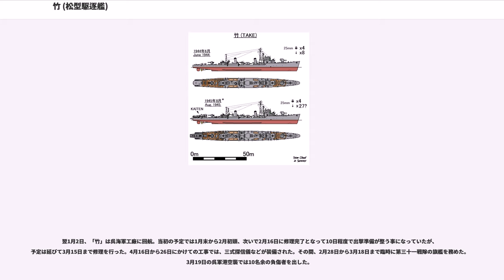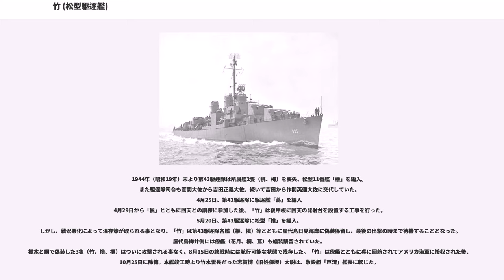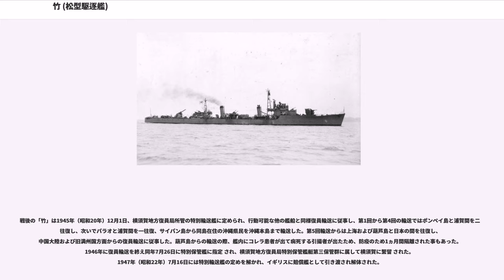竹 (松型駆逐艦)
竹 （たけ） は、大日本帝国海軍の駆逐艦。

一等駆逐艦竹（たけ）は、日本海軍が太平洋戦争中に横須賀海軍工廠で建造した駆逐艦。戦時量産型駆逐艦である松型駆逐艦（丁型駆逐艦）の2番艦であり、日本海軍の艦名としては樅型駆逐艦の「竹」に続いて2代目である。戦時量産型のため「雑木林」と渾名され、速力や火力などの諸性能は限定されていたが、生存性（被害極限性）は従来の日本海軍駆逐艦に比べて格段に向上していた。

1944年（昭和19年）6月16日に竣工後、「竹」は訓練部隊の第十一水雷戦隊に所属して訓練や輸送任務に従事。
7月15日、新編された第43駆逐隊に所属。8月からは台湾・マニラ・パラオ諸島方面での輸送や船団護衛任務に従事した。10月下旬よりレイテ島輸送作戦（多号作戦）に従事し、幾度か損傷しながら生還。特に12月3日のオルモック湾における夜戦では、姉妹艦「桑」と共に米軍大型駆逐艦3隻と交戦、「竹」は魚雷攻撃で駆逐艦「クーパー」を撃沈した（第七次多号作戦）。
内地帰投後の「竹」は、瀬戸内海にあって終戦まで生き残る。戦後は復員輸送艦としての任務にあたった。

横須賀海軍工廠で建造。1943年（昭和18年）10月15日、起工。
1944年（昭和19年）1月25日「竹」と命名される。
同日附で駆逐艦一等松型に類別。
3月28日、進水。本籍を横須賀鎮守府に定められる。
4月15日、日本海軍は重巡洋艦衣笠水雷長（昭和17年4月〜沈没時）、駆逐艦呉竹艦長 等を歴任した田中弘国少佐を、竹艤装員長に任命する。
4月20日、横須賀海軍工廠に竹艤装員事務所を設置し、事務を開始。
5月6日、可兒祥男大尉（当時、戦艦山城分隊長）が竹艤装員として着任。駆逐艦天霧沈没（4月23日）後、5月16日附で横須賀鎮守府附となった天霧水雷長志賀博大尉（旧姓保坂）も、5月20日附で竹艤装員に補職。当時の松型2隻（松、竹）は横須賀海軍工廠のポンツーンで艤装工事中であり、元天霧艦長の吉永源少佐は「松」に、元天霧水雷長の志賀は隣の「竹」に着任したという。「松」が出撃したあとは、松型3番艦「桐」が係留されることになった。
6月16日、「竹」は竣工。同日附で艤装員事務所を撤去。田中少佐は制式に竹駆逐艦長となる。主要初代幹部は、航海長高井義助中尉、砲術長可兒祥男大尉、水雷長志賀博大尉（先任将校）、機関長桜井達也中尉、主計長小林義治主計少尉、軍医長湯川真治軍医少尉。

竣工後の「竹」は、訓練部隊の第十一水雷戦隊（司令官高間完少将・海軍兵学校41期）に編入。瀬戸内海で訓練の後、7月12日に門司で物資を搭載、南大東島への輸送作戦に参加する。
7月15日附で、秋月型駆逐艦2隻（霜月、冬月）により第41駆逐隊が、松型駆逐艦4隻（梅、竹、松、桃）により第43駆逐隊（駆逐隊司令菅間良吉中佐） が、それぞれ編制される。

翌7月16日、軽巡洋艦「長良」（第十一水雷戦隊旗艦）、重巡洋艦「摩耶」（第四戦隊）、練習巡洋艦「鹿島」、駆逐艦複数隻（満潮型〈朝雲〉、不知火型〈浦風〉、秋月型〈冬月〉、夕雲型〈清霜〉、松型〈竹〉）は沖縄方面への輸送作戦『ろ号作戦』に従事することになり、中津沖を出撃。7月17日に中城湾に到着。
宮古島に向かった第二輸送隊（摩耶、朝雲、浦風）は内地に帰投せず、そのままリンガ泊地へ向かった。
駆逐艦3隻（冬月、清霜、竹）は南大東島への緊急輸送任務を行う。
その後、第二輸送隊を除く各艦は予定の輸送任務を終えて19日に中城湾を出港し、20日-21日に呉へ帰投。
「ロ」号作戦輸送部隊は解散した。
同任務終了後の8月4日、硫黄島方面輸送作戦中の姉妹艦「松」（第二護衛船団司令官高橋一松少将 旗艦。松駆逐艦長吉永源少佐〈天霧沈没時艦長〉）は米海軍水上艦艇と交戦、沈没した（スカベンジャー作戦）。

8月10日、駆逐艦2隻（清霜、竹）は柱島泊地を出港し、馬公市を経由してフィリピンに進出。8月16日にマニラに到着。8月17日からの本艦は「清霜」の指揮を受けてパラオ方面への輸送作戦とセブへの引揚者輸送任務に就く。ちょうど、米潜水艦の雷撃により沈没した軽巡洋艦「名取」の救援を命じられ2日間捜索するも発見できず、「清霜」はパラオへ、「竹」は燃料補給のためセブ島に移動した。この後、南西方面艦隊の指揮下で船団護衛任務に従事。
8月26日夜には、ガルワングル環礁（パラオ諸島北部）で座礁中にアメリカ潜水艦バットフィッシュ ...